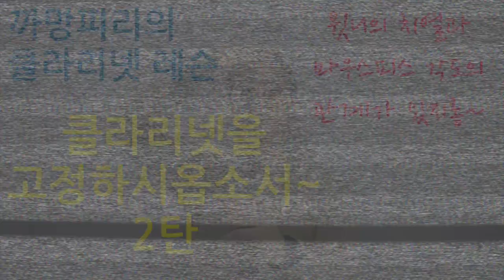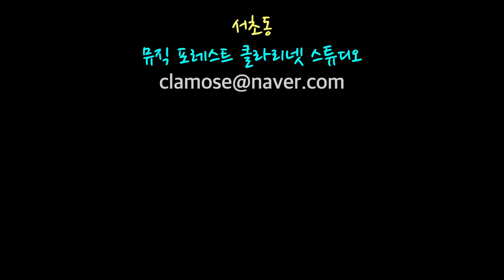[클라리넷 레슨 강좌] 클라리넷을 고정하시옵소서~ 2탄